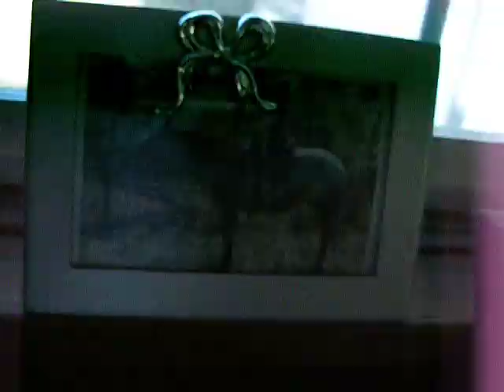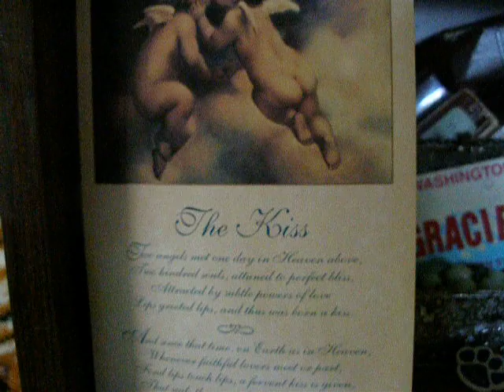me talking to the cam and cynthia